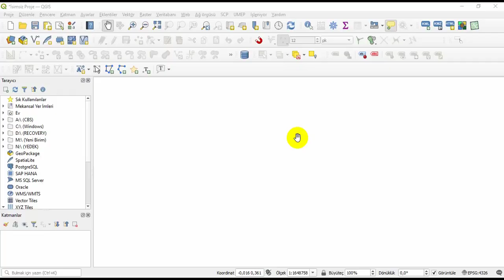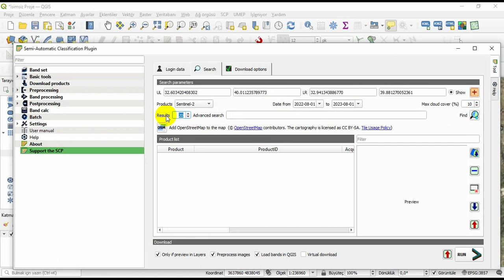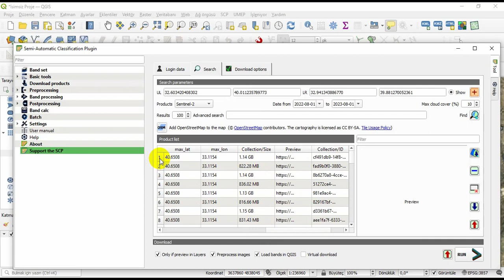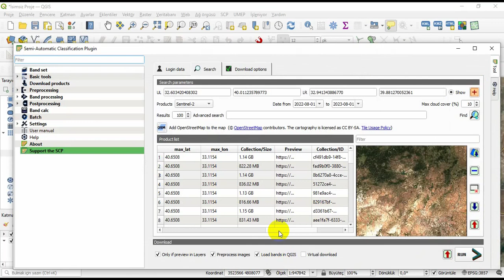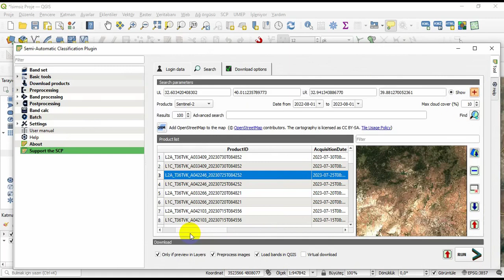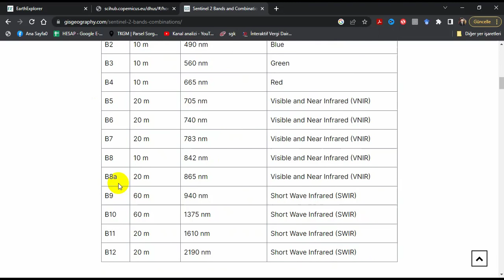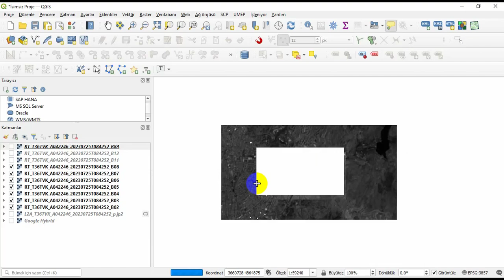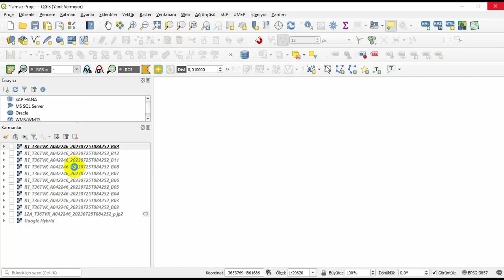Sentinel 2 uydu görüntüsü indirme QGIS SCP